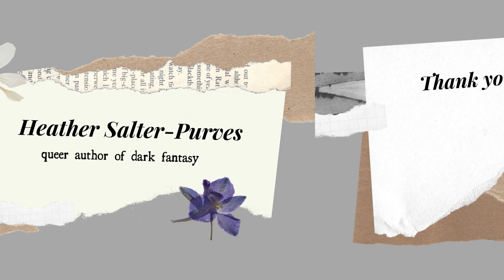Camp NaNoWriMo April's plans editing: Her Daffodil Queen and drafting: a vampire massacre novella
Welcome back to the channel! Or welcome if you're new. My name is Heather Salter-Purves. I'm a queer fantasy author.

 today is the Camp NaNoWriMo April's plans and project announcement stuff.
Camp NaNoWriMo is a mini event that emerged from the big novel writing month in November, where the challenge is to write 50,000 words. Let's go! However, camps happened twice here in April and July and it's more and choose your own adventure style. I am doing a hybrid sort of situation. I want to get 40,000k written in the month, but it's going to be across two different projects.

one of them is going through the editor's feedback for Her Daffodil Queen.
The second one is the initial draft of a vampire massacre novella I intend to write. I'll probably publish it using a pen name. I want to delve into a more entertaining and erotic storyline, aiming for a fun experience for readers.

In summary, I'll receive the rewrites from the editor of Her Daffodil Queen, around 25,000 words, and then I'll begin writing the first draft of the vampire massacre novella.
I want to hit 40,000 in April, but that is also going to be a bit of a challenge because Dragon is not at school; it is school holidays for the first two weeks in April, and then I also have Dragon's birthday and my mum coming to visit, so it's going to be hectic and balanced on the life side of things.
And also, I had a few people that don't have a YouTube channel, kind of choosing the Kingdom, so that will slot into July's NaNoWriMo.
I will livestream and do my best to vlog.
let me know if you're participating in NaNoWriMo or your big creative goal for April.